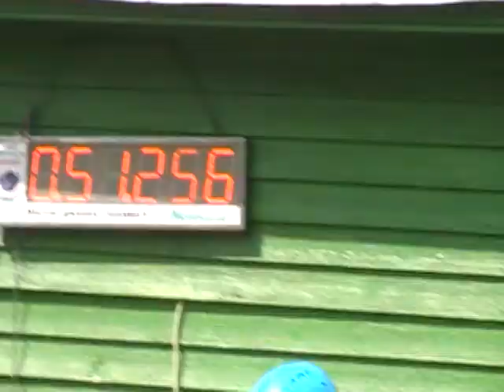Vyšní Lhoty - ženy v Janovicích 5.7.2010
čas 51,256s a 3. místo v soutěži